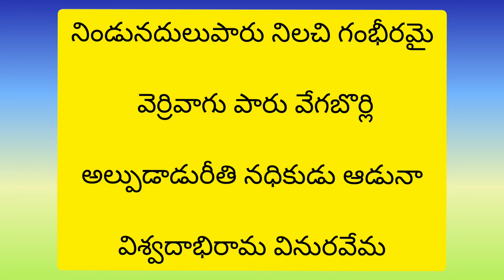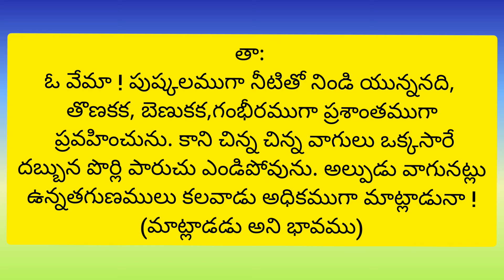అల్పునికి, అధికునికి గల వ్యత్యాసం|| వేమన శతకం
Nindunaduluparu nilachigambiramai song||Vemana satakam||Vemana padyalu||Telugu poems||@PVVSongs